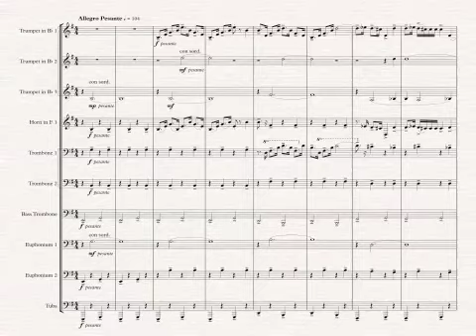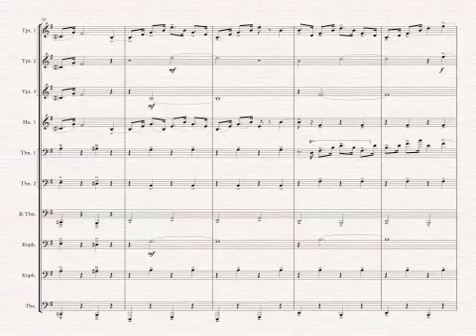Dance of the Knights - Brass Choir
My arrangement of Dance of the Knights from "Romeo and Juliet" by Sergei Prokofiev for brass choir.